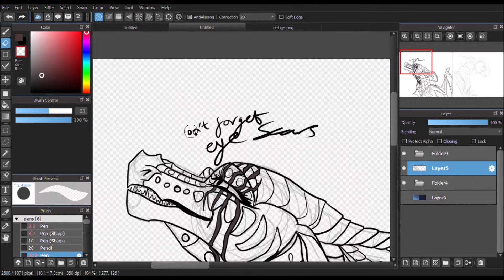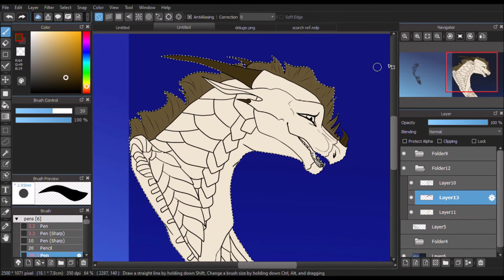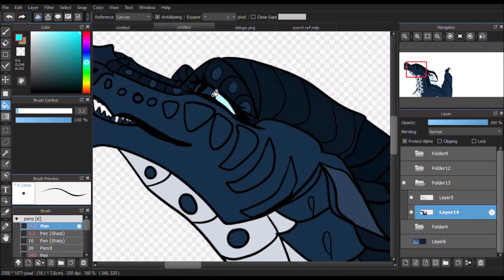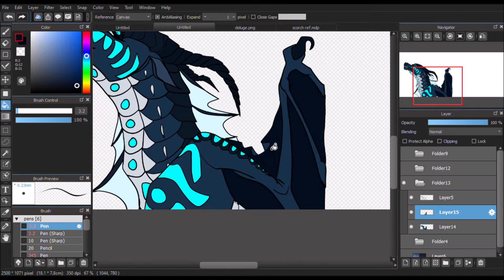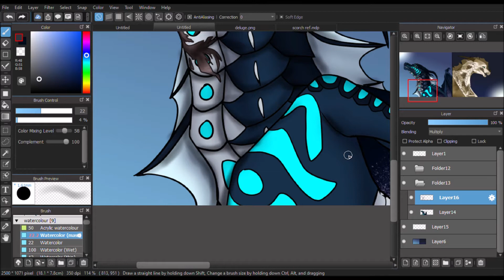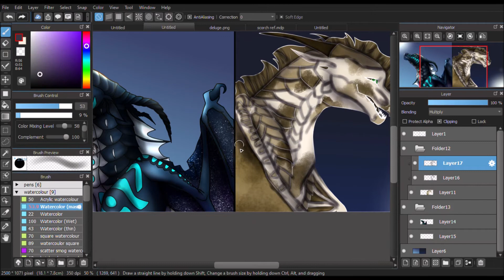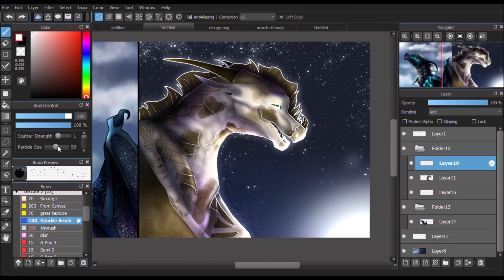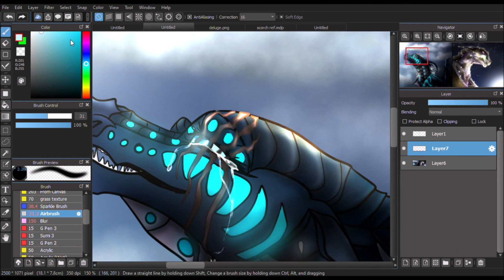Strangers- WOF- OC- Speedpaint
left- Deluge (night/seawing)
right- scorch (sandwing)

time taken- approximate 2hours 20 mins

songs used-
Strangers- Scratch21
All I Need Is You- Rob Cantor